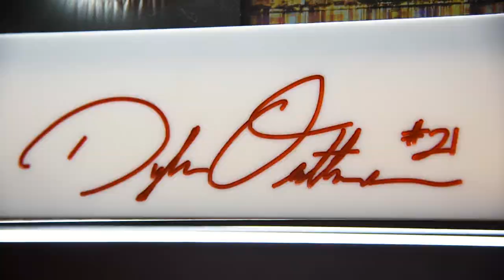Texas Men's Basketball's Osetkowski Senior Day vignette [March 8, 2019]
Senior F Dylan Osetkowski reflects on his last three years at The University of Texas.